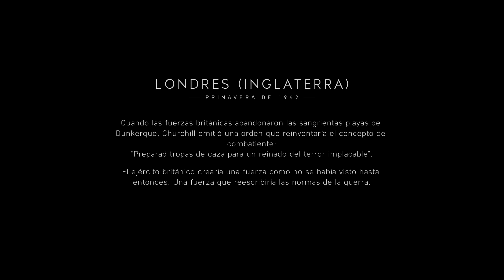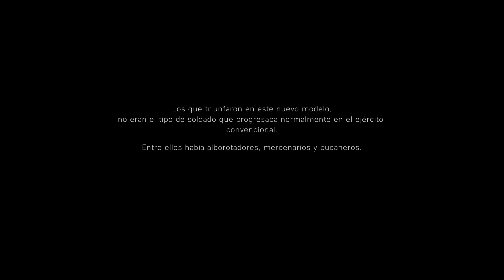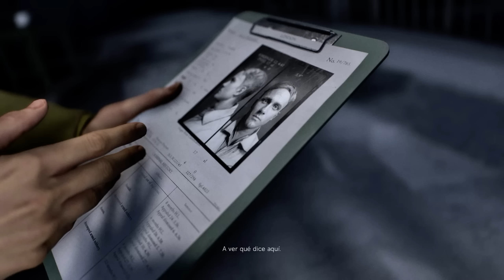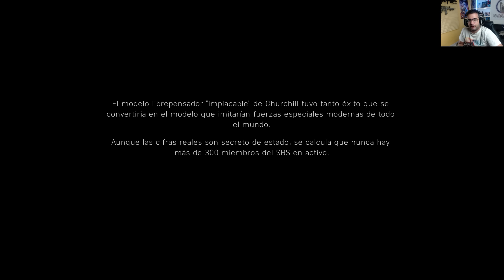Battlefield V "SIN BANDERA" - HISTORIAS DE GUERRA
SORTEO 10 BFV PARTICIPA AQUI (Download currently not available)

❤ENLACES DE INTERES❤:
➽Merchan Oficial en amazon Camisetas, tazas

❤-CAZANDO CHETOS-❤

GPU: GeForce RTX 2080 TI
CPU: Intel(R) Core(TM) i7-6700K CPU @ 4.00GHz
Memoria: 32 GB RAM (31.93 GB RAM libre)
Resolución actual: 2560 x 1440, 59Hz
Sistema operativo: Microsoft Windows 10 Home
Monitor: BenQ Zowie XL2735 144HZ 2k QHD
Cascos:  Roccat KHAN AIMO
Teclado: Gamdias HERMES P3
Ratón: Roccat Kone AIMO